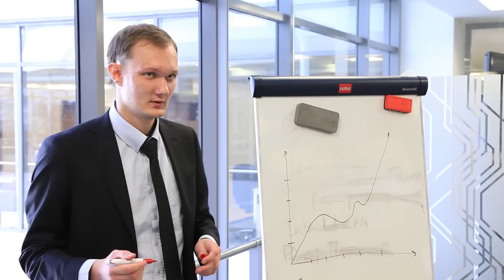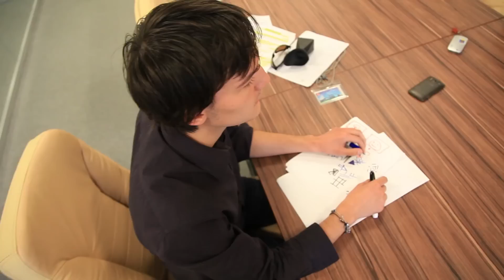RealLife | КФУ. С нас все только начинается!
Живи настоящим!
КГУ. С нас все только начинается!